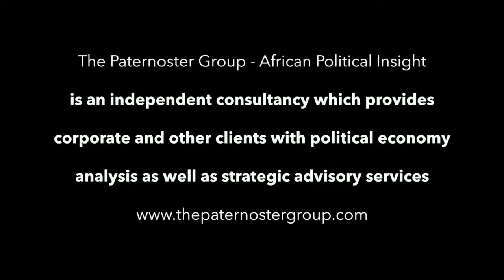Richard Calland Zuma Watch Cyril on the front foot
Political analyst, facilitator and business MC, Richard Calland.